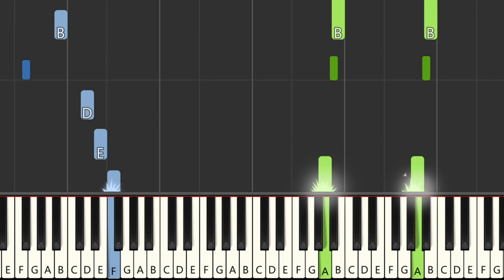Fantomas - EASY Piano tutorial